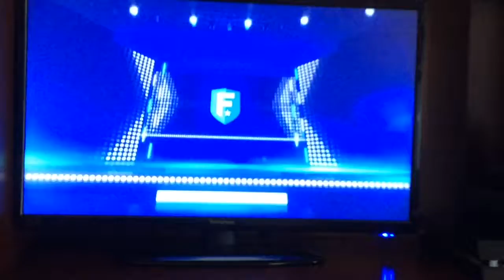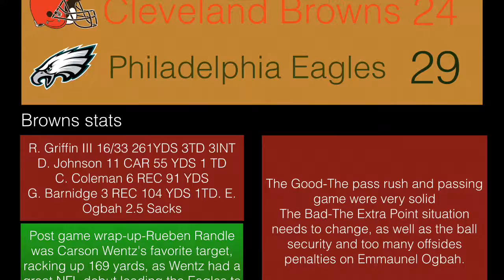Cleveland Browns Franchise Ep 2 The Next JJ Watt! W1 S1